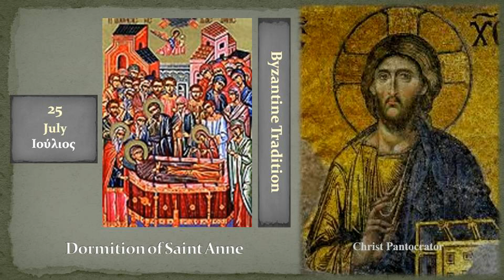25a Κοίμησις Αγ Άννης Dormition of Saint Anne